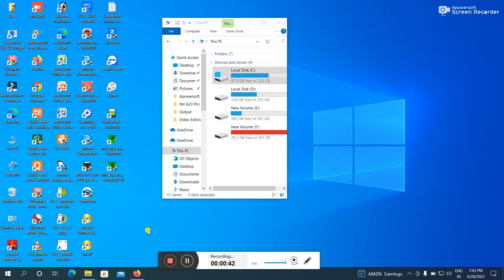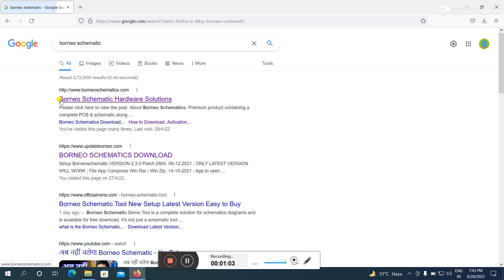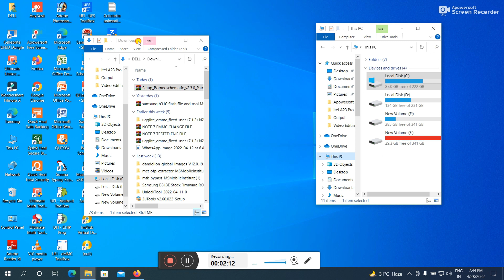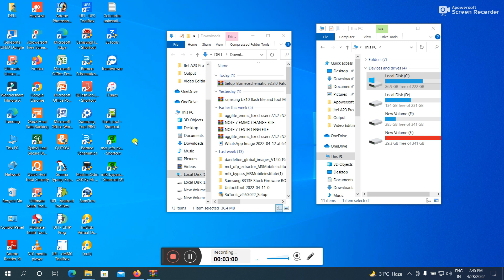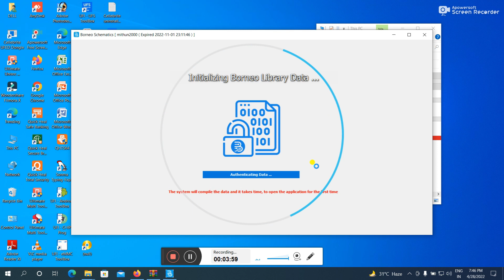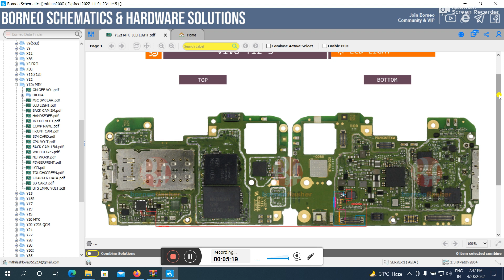Borneo Schametic Tool All Tab Working | Hardware Bitmap Schametic Tap Show| borneo schematic Is Back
File Download